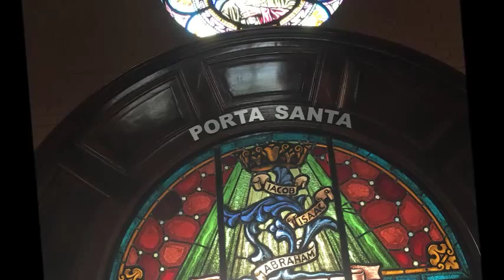Igreja Matriz Nossa Senhora da Saúde - Poços de Caldas/MG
Gostou do clipe: Igreja Matriz Nossa Senhora da Saúde - Poços de Caldas/MG?

maxbernal1973